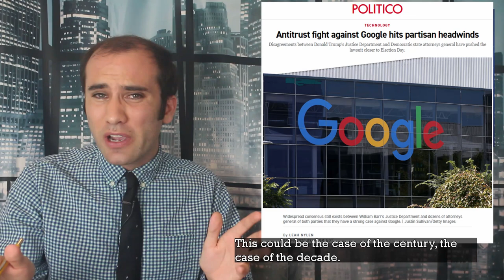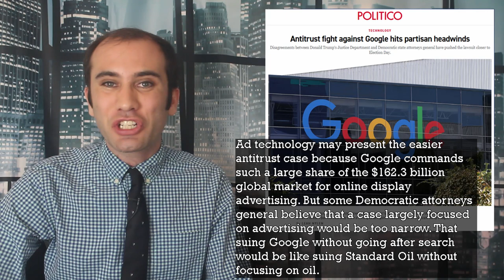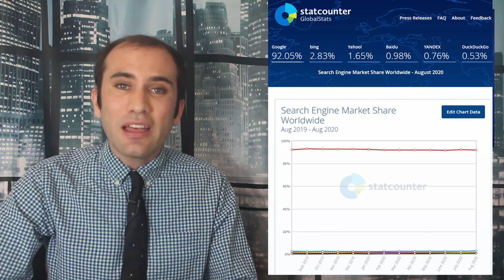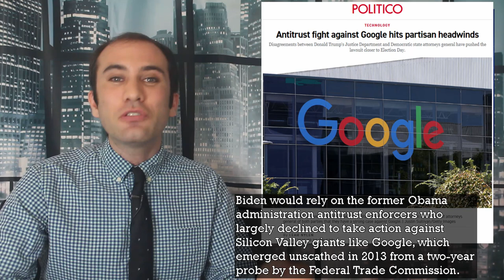The DOJ Files an Antitrust Case Against Google Monopoly; The Fight Against Big Tech, Explained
Attorney General Barr is preparing to file an antitrust lawsuit against Google in the next few weeks. The accusations are largely about Google’s dominance in the ad world, but some attorneys general are arguing their domination in the search world should be included. Here is exactly what’s happening regarding the big tech antitrust fight.